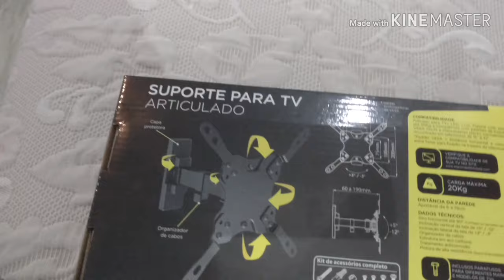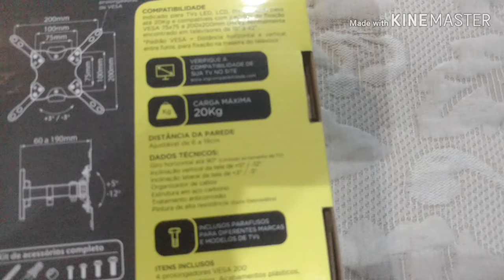Suporte para TV articulado